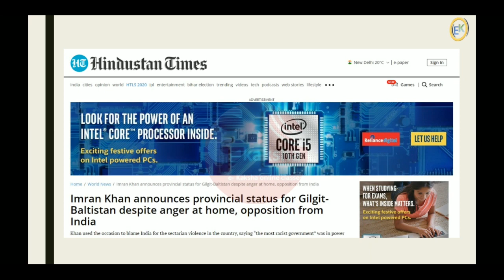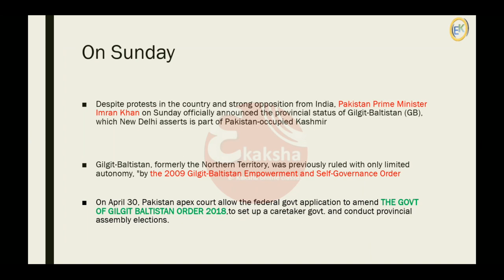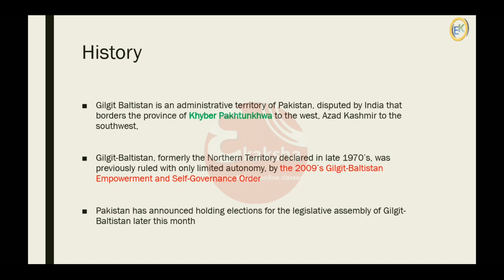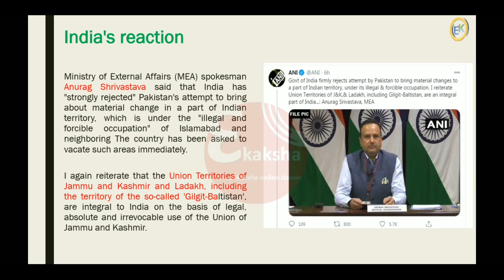Pakistan declared Gilgit Baltistan as provisional provincial status area.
पाकिस्तान ने गिलगित बाल्टिस्तान क्षेत्र को अस्थाई प्रांतीय क्षेत्र का दर्जा दिया।इस पर भारत ने अपनी  कड़ी प्रतिक्रिया देते हुए विरोध जताया क्योकि भारत गिलगित बाल्टिस्तान सहित पाक अधिकृत कश्मीर  को जम्मूकश्मीर के साथ  अपना अभिन्न हिस्सा मानता है।